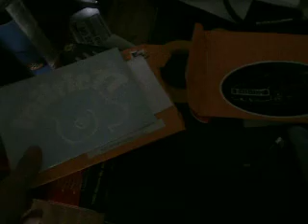8-3-12 Mail Call Stickers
Thanks allot Milric77 and TheRickfix for the stickers. I really appreciate them.